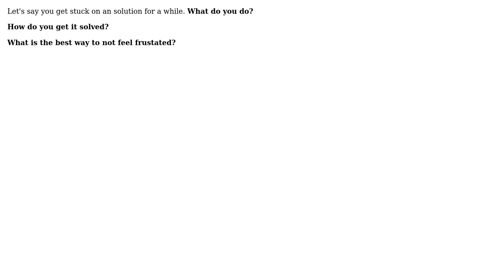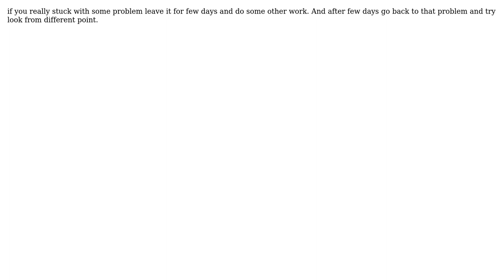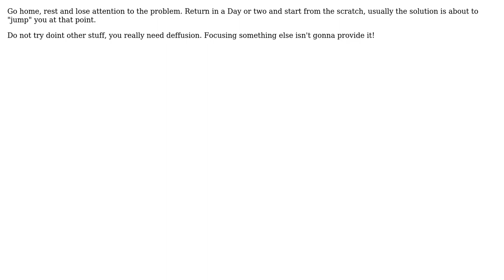Software Engineering: stuck on a programming problem solution (6 Solutions!!)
Software Engineering: stuck on a programming problem solution

With thanks & praise to God, and with thanks to the many people who have made this project possible! | Content (except music & images) licensed under CC BY-SA | Music | Images & others | With thanks to user Simon user maz3tt user Jaster user Jan_V user Falcon user Dynamic user Dainius user c_maker and the Stack Exchange Network Trademarks are property of their respective owners. You are responsible for your own actions.